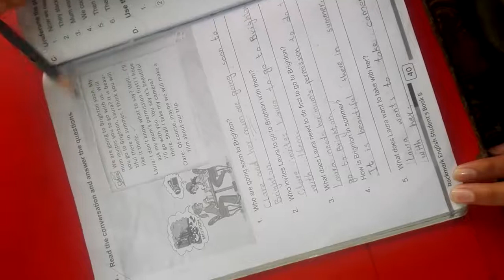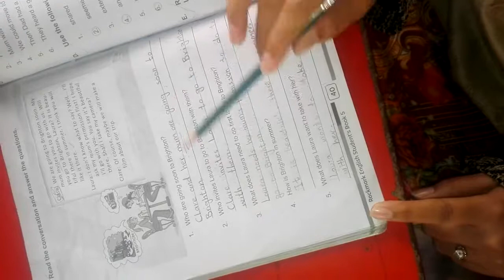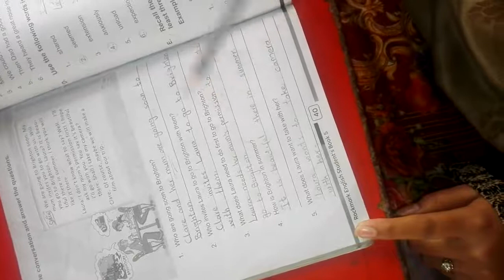10 lecture eng 5 class 16 12 20